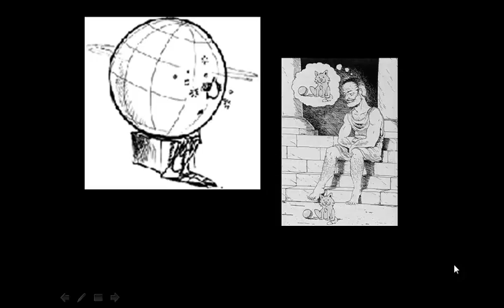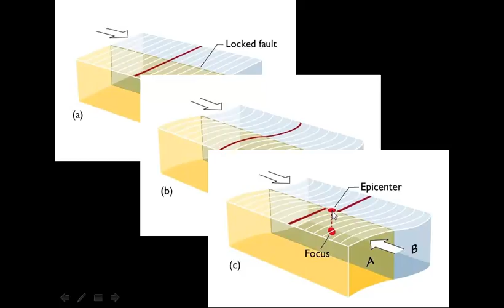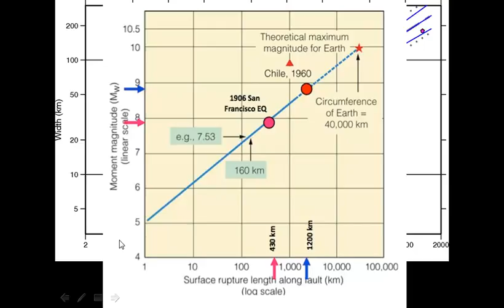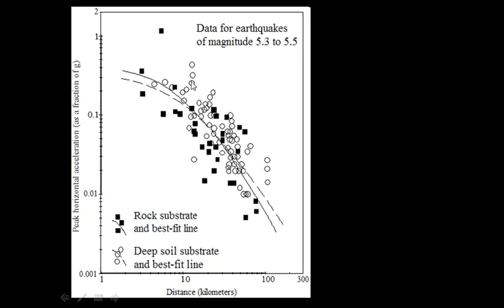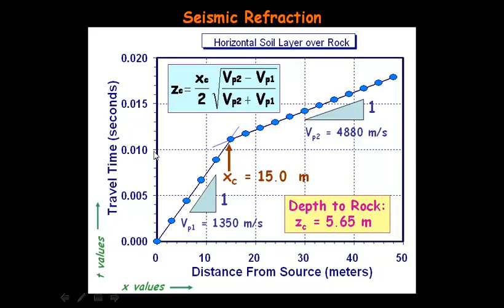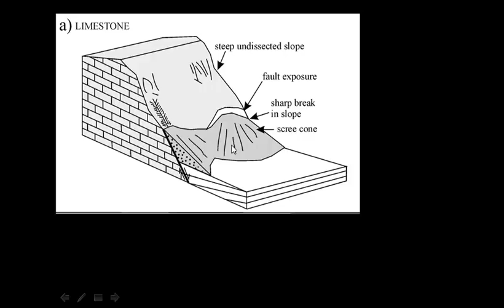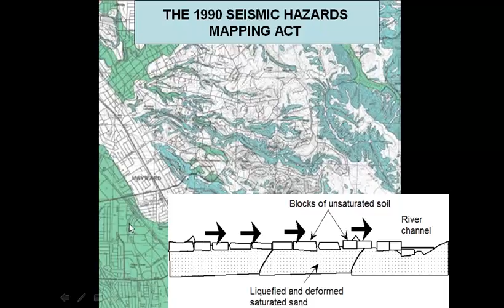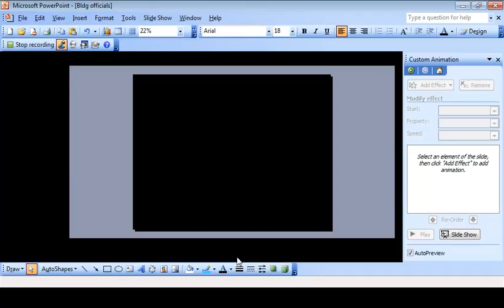Earthquakes and faults